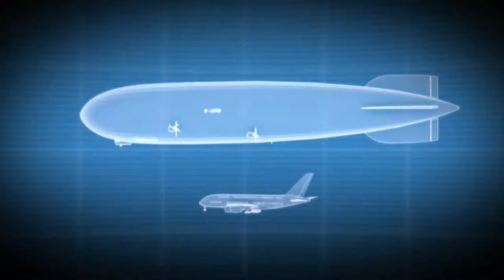Airships, Back To The Future - Official Trailer | DocuBay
ReleaseOfTheDay 80 years after the HindenburgDisaster, airships are poised to stage a high-tech, eco-friendly comeback. AirshipsBackToTheFuture examines whether the giants of the skies will rule the skies of tomorrow.